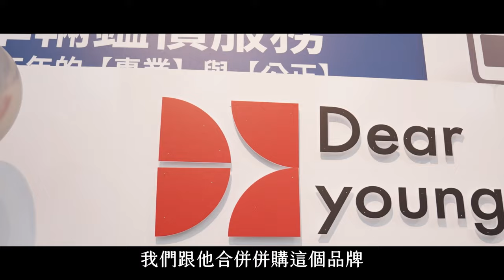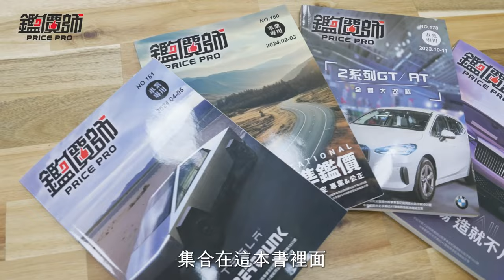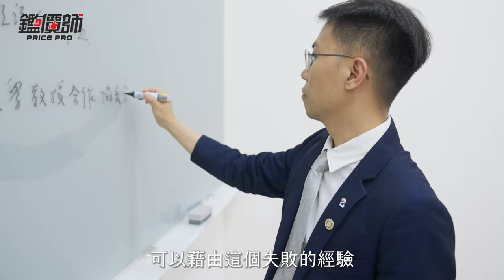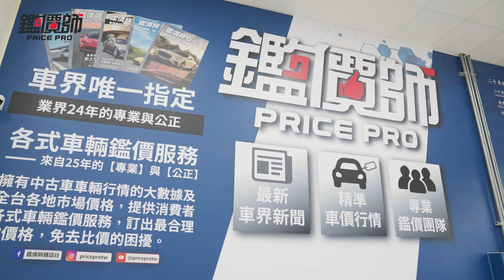鑑價師雜誌社 社長｜黃聖翔｜點亮品牌之光 系列專訪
桃園老字號高級二手車商「頂好汽車」負責人黃聖翔，2023年接手經營『鑑價師雜誌社』，成為現任社長。
『鑑價師雜誌』自1998年提供二手車商最精準的車輛交易市場行情，現在透過二十多年中古車車輛行情的大數據及全台各地市場價格，提供消費者各式車輛：國產車、進口車、重型機車的鑑價服務，
PricePro第三方車輛鑑價由鑑價師雜誌創立，也為民事法庭開立車輛殘值證明鑑價訂出最合理的價格，免去比價的困擾。
更多精彩內容請見：
品牌特搜小組：
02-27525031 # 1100